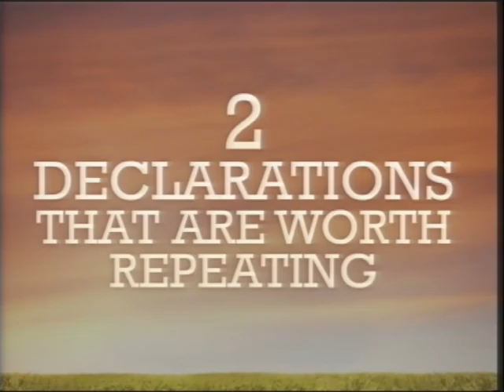4/26/15 Sun AM - Can You Repeat That? - Doug Gross